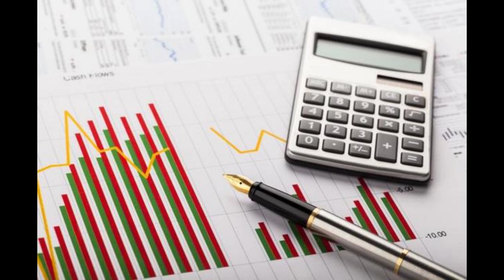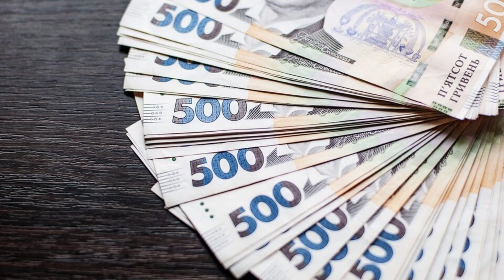Як почати заощаджувати 3 ARTEMEMIR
Завершуємо цикл із трьох відео про те, як почати заощаджувати гроші